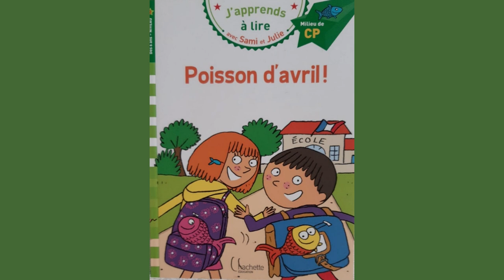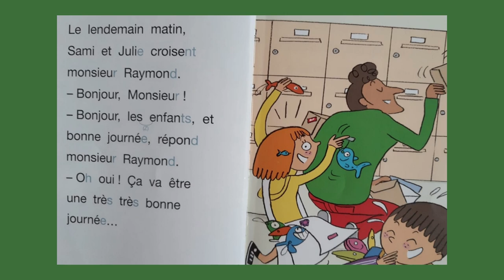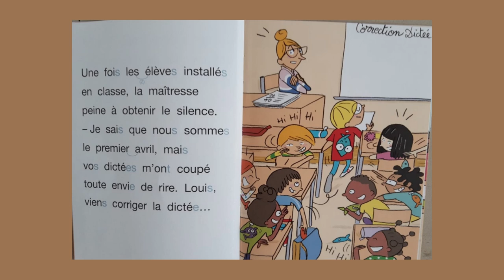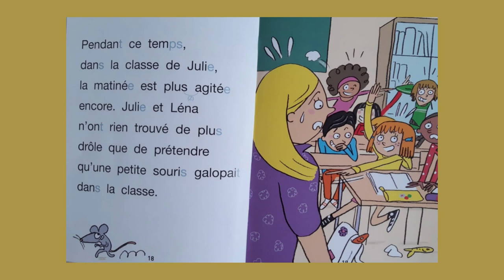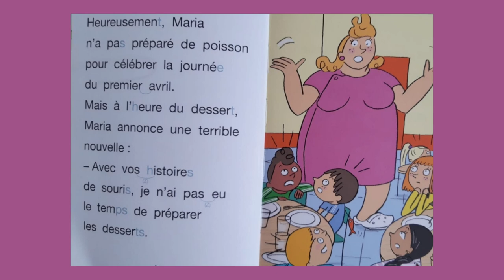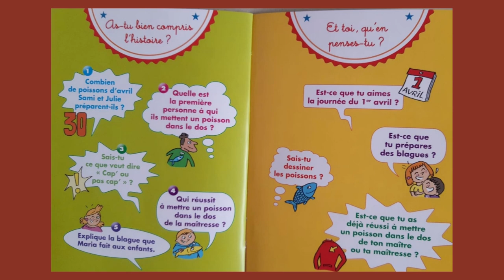Poisson d'avril !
J'apprends à lire avec Sami et Julie

Un texte plaisant à lire et accessible aux enfants de C.P.
Les illustrations sont colorées et fraiches créant un horizon d'attente et suscitant l'envie de tourner les pages!
Après une découverte du texte en autonomie, vous pouvez proposer à votre enfant, une lecture partagée avec moi , puis de nouveau seul.
De nombreux titres de cette collection pour poursuivre avec bonheur l'apprentissage de la lecture.
Passionnément,.
Colette